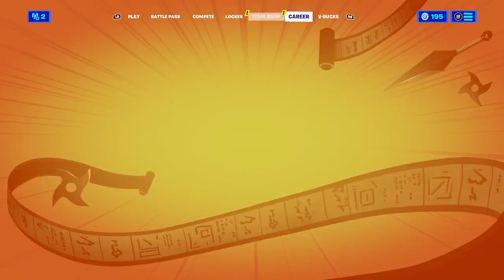Fortnite: itemshop 23/11/2021 (~Tech Future Pack is ~processing~ in the Item Shop!~)